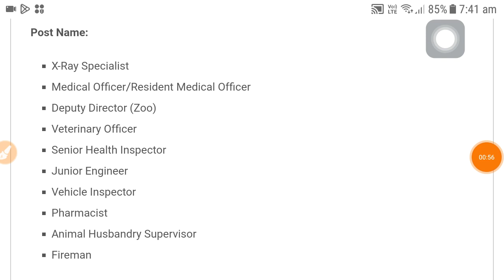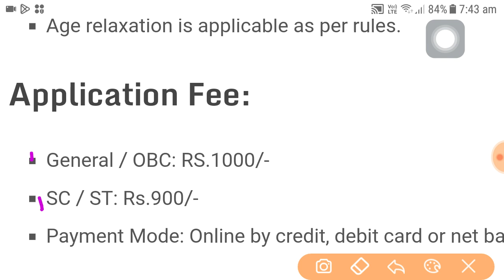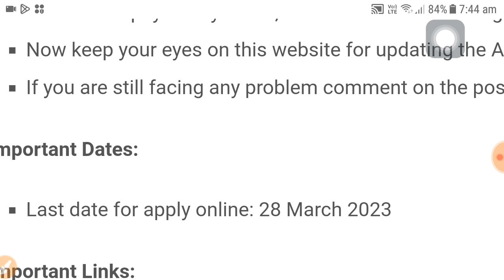Municipal Corporation Job vacancy 2023 | Group c job update | Latest govt job | 10th pass job